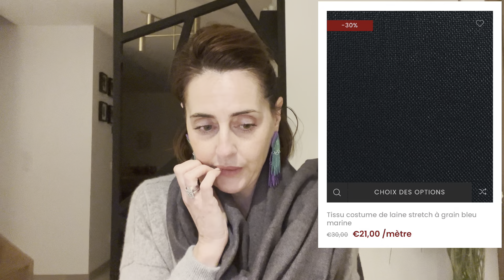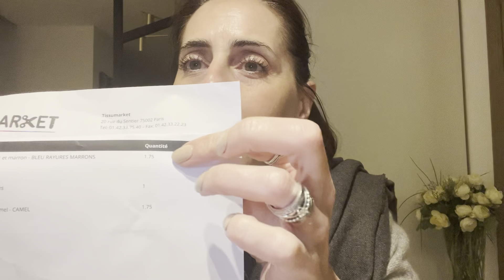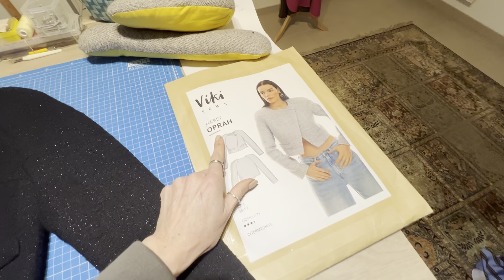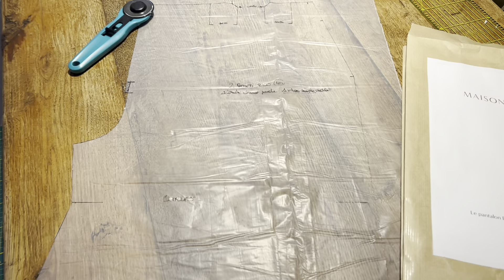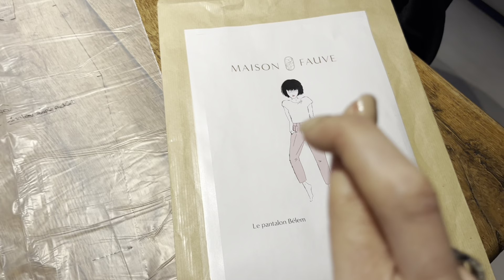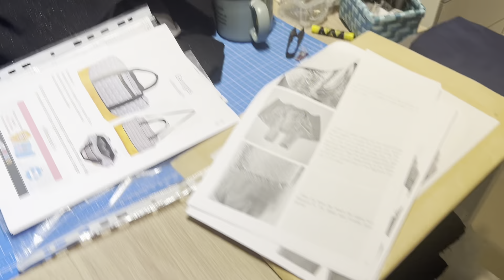Vlog nº02 : couture, tricot, haul tissu, skincare & bijoux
Bonjour à tous(te)s !
Je suis heureuse de vous retrouver aujourd'hui avec un nouveau vlog ! J'espère que celui-ci vous plaira tout autant que le premier! Je vous y partage mon quotidien au cours de ces 15 derniers jours de Janvier.
Il y a des hauls, (ce sont les soldes 🫣) : de tissus, de skincare et de bijoux mais surtout l'avancé de mon jeolsweater et l'assemblage de la vesteoprah @vikisew
Evidemment, cette vidéo n'a pas vocation à être un tuto couture détaillé, il s'agit juste d'un partage de ce projet dans les grandes lignes afin de vous inspirer et vous donner des idées. J'espère que vous passerez un bon moment en ma compagnie
A bientôt

Je couds avec Une ambition 620 PFAFF ​⁠​⁠ & La surjeteuse élément by PFAFF 1450ol acquise chez Lidl Mes "étiquettes" transfert sont réalisées sur cricutspace avec la cricut joy et leur flex thermocollant smart iron posé à l'aide d'un mini fer rascol
Mes étiquettes tissus sont des @cotton-trends
Mon insta : @mariegi77

💍💍💍💍💍💍💍 Concernant les bijoux 💍💍💍💍💍💍 : 👉 En plaqué or 18 carats et en argent massif, ses bijoux sont faits pour durer. Ils résistent à l'eau, au savon...donc pas de doré à l'or fin qui bouge rapidement chez nous 💪 👉 Bien que son petit nom soit anglais, c'est une marque française. 👉 Tous leurs bijoux présentés de partenaires français et espagnols et sont fabriqués à partir de matières premières issues du RJC (certification qui garantit des pratiques responsables en matière d'éthique, d'environnement et de conditions de travail). 👉 Livré partout dans le monde. 👉ils reversent 0,50€ sur chaque vente à l'une de leurs associations partenaires (la Ligue contre le cancer, la SPA, et E-Enfance (protection de l'enfance sur Internet). C'est le client qui choisit au moment de passer sa commande.

👉 Le code promotionnel est MARIEG15 = -15 % sur tous les bijoux (hors pack de bijoux ). Il est valable 1 semaine à compte de la publication